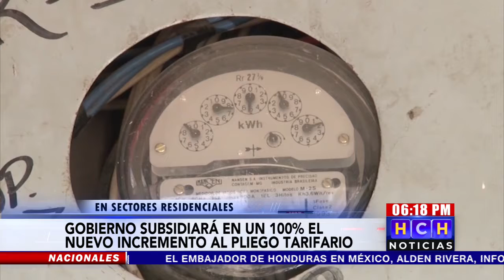aumento y subsidio energia electrica